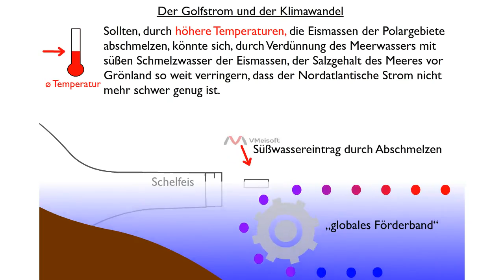Der Golfstrom und der Klimawandel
Was könnte bei einer Erwärmung des Golfstroms im polaren Gebieten passieren?

Fachbegriffe: globales Förderband und Golfstrom (hier schon: Nordatlantikstrom).

Geographie, Gulf Stream (Literature Subject), Golfstrom, globales Förderband, thermohaline Zirkulation, Nordatlatikstrom, conveyor belt, Klimawandel, Klimaerwärmung, Meeresströmungen, Golfstrom schwächelt